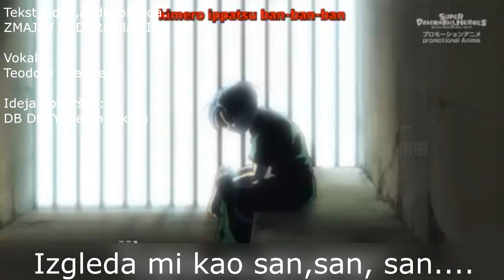Zmajeva Kugla Heroji Uvodna Špica Na Srpskom(Remake)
Ideja i podrška:
Dejan Ivkov

Tekst:
ZMAJEV RADAR

Uživajte u gledanju i slušanju.

Ako vam se klip svideo:pretplatite se na moj kanal, lajkujte, podelite i komentarišite i pritisnite zvonce za još ovakvih klipova.